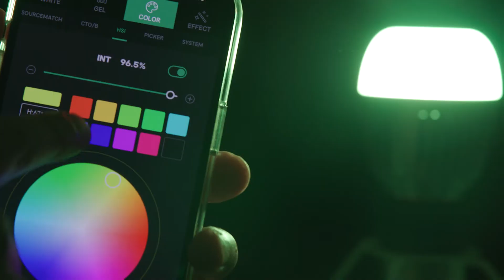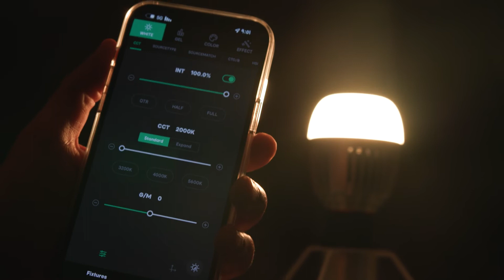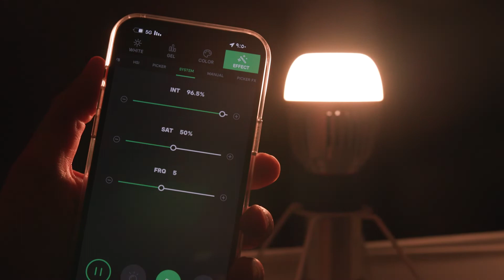Aputure B7c RGBWW Smart Light - سالم فهد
مراجعة على لمبة اضاءة ال اي دي للفيديو متعددة الالوان
Aputure B7c RGBWW LED Light

كل الشكر للمصور المبدع | سالم فهد
على هذه المراجعة القيمة

Aputure B7c RGBWW Smart Light
السعر : 29.950 د.ك

‎او التواصل معنا عبر الواتس اب 1888551